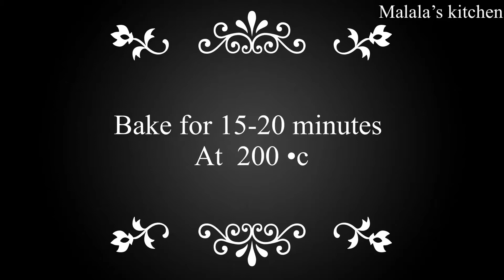New Turkish Bread Recipe |Easy Lunch Recipe By Malala’s Kitchen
Hi Everyone
Ingredients for dough
1) Sugar 2 Tbsp
2) Yeast 1 Tsp
3) Warm Milk 1/2 cup
4) Oil 2 Tbsp
5) Egg 1
6) Salt 1 Tsp
7) Milk powder 2 Tbsp
8) Melted butter 1 Tbsp
9) Flour 2 & 1/2 cups

Ingredients for part 2
1) Oil 2 Tbsp
2) Garlic paste 1 Tsp
3) Chopped Onion 1 piece
4) Boiled and shredded chicken 1 & 1/2 cup
5) Salt 1/2 Tsp or to taste
6) Black pepper powder 1/2 Tsp
7) Turmeric powder 1/2 Tsp
8) Red Chilli powder 1 Tsp
9) Grated Carrot 1 piece
10) Mixed pepper 1/2 cup
11) Green Chilli 1 piece or to taste
12) White Vinegar 1 Tbsp
13 Soy Sauce 2 Tbsp
14) Sesame Seeds
15) Black Seeds